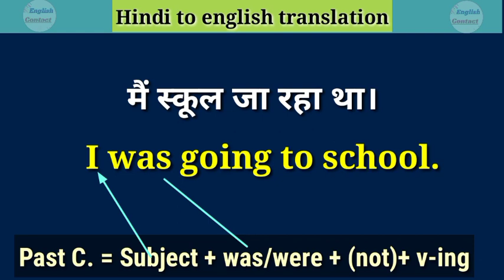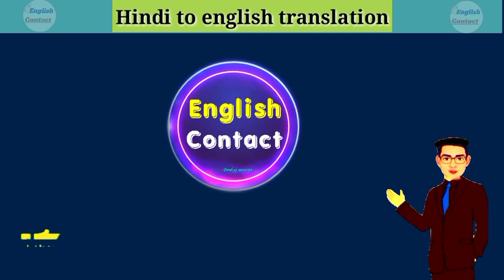Mai school jaa raha tha ka english translation // मैं स्कूल जा रहा था को इंग्लिश में क्या कहते हैं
अगर Grammar Tense बिल्कुल एकदम बिल्कुल भी नहीं जानते हैं तो  यहां पर क्लिक करके अभी सीखें सिर्फ 10 मिनट में 👇👇👇👇👇👇👇👇👇👇👇👇